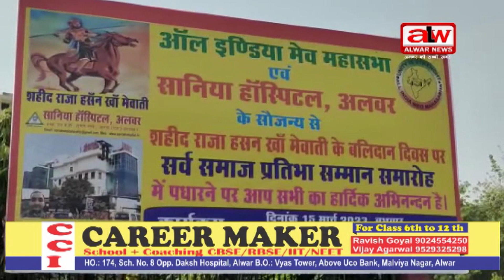मेवात प्रतिभा सम्मान समारोह हुआ // 15 MAR 2023